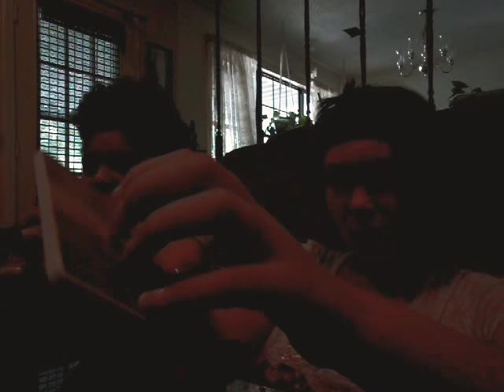H̸̢̬͖̥̋̎̃ͤ̈̿ͨ͡͡ͅa̴̶̧͙̤͝hͪ̋ͬ̓ͮ͘҉͏҉̨̢ạ̪͈͙̤̳͑̑̊͂͢͟h̙͇͍̜̋͞҉̛͞҉̶å̡̧̹̭̺̜͘͟͢͠ ̵̰̲̣̜̽͑͡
H͙̟͎͓̣̤͇͑̄ͫͦ̇̚͢͏̢a͙̣͖̬ͭ͑̉ ̵̴̧̛̛̤͐̐̅͗͘͝l̶̼͎̤̫̉͑̓͘͘͟͡͠ͅo̹͍̳̓̔̈́ͦo̹̹̖͡k̨̨̧̰̼̝̎̎͌͗͊̕҉ ̘̭̻͚͇̉̀ͦͦͬ̆ͅa̧̾́͏̴̧͠t̵̢̛͖͓̰̬̗̔̂ͨ̒̔ͣ͘͜ ̷̨̺̲̖̍t̷̗̫̱ͧ́͜͝ḩ̸̰͍̦̩̮̥̕҉ē̤̮͚͓͓ ̧̳̳̲͙͈͎̜ͯͧ͐́ͧ͌̌͞҉̛̕a͈͙̭̓̾̎ͥ͆̈́̈́́s̶̛̰ͣ̅͜m͇̤r̵̢͚͎̲̭͆ͩ̚҉̵̶̨͘ ̴̀͑̓ţ̵̛̦̼͡͡ḥ̛͇ͯ̿̇́͏e̴̴̻̪̩ͧ̅͟ͅy̛̪̬̮̩ͥ̈̉̋͊́ ̩͔͉̭̪͙̜̈͗̈̎́͘m̵̛̮͖͚̲̣̠͛́͟͝͡͠à̷̵̧̰̺̼̬͙͋͟͟͡ḑ̛̠͋̏͐͂ͯ͘e̵̞͕͍̐̽ͮ̽̂!͔̘̊̾̈́ͫ̌ ̵̷̨̉̍ͨͫͧͩ҉̷A̶̛̖͕̙̺̤͆̈̒̃͡n̛̤̠̗̞̝̝̑ͥͩ̇̇҉͘͟͡͏y̢̫͇̣͉̰̞̓̍ő̜͊n̞̓ͫ̐ͯ̽́͜͝ě̵̻̼̹̠̪̣̃ͣͥͫͩ́͘ͅ ̘̀̂̉҉ẃ̴̡̠̦̀͠͠ͅ͏̶a̛̯̱̜̰̣͎ͪ͊̊ͯͯ̿ͯ̀͘̕͟͟͝ṇ̝̫͂̆ṅ̶͕͈̒̔̌̀̕̕͜͟a̵̛̛̐ͫ ̷̣̞̇͌̽̅͌́́͢͟͜tͮ͛͘ŗ̵̻̖̗̮̅̍̾̑̔ͥ̈y̧̧̠͚͔̺̗̖̙̽͊͐̊͋ ͍̞̞ͨͬ̆̐̓͗a̶̴̢̨͈͕̭͊ͧͯ̌͑́҉n̞ͬ͠ḍ̸͈̥̳̰̗͍̆ͫͮ̏̐̀́́͠ ̴̴̘̭͢s̸̮̱̻̹͒ţ͚ͣ̿͌o̶̡̘̭͉̦̞̠͇̿̃̍̇ͪ͂͟p̸̧̡̤̥̫̘̗͉̻ͭ́͝͠͞ ̨̣̱ͧ̃̕͟ͅm̸̨̪͂ͦ̓͜ě̢̛̩̠̆ͩ̊̇́͘͘͜ ̷̸̶̱̬͓͖͇̻b̤ͥ͆͂̉̄̄͠ȩ̤̙̪͇̙͈̱͗̋͗͒͞f̷̶̴͎̤̠̱̾ͨͦ̿ͦ͆̄͜͝ͅo̸̶̵̵̡̹̪̗͙̣̱ͬ̈́ͫ̌̎͋̚̕͟r̜̥̲̺̮͌͊e̴̛̫̻͔̔̀͟͞ ̨̨̛̖̼̯̼͍͑ͦ́́̚̚͘I̞͊̄̍́̽͋́͘͝҉̵̀ ͓͔̣̟̺ͣ̽̀͘͜͟͝h̳͑́͆̎ư̵͉̞̭̖̺͔ͧ̂͐ͤ̚͢͡͠͠͡r̴̭̻̹͕̻͒ͬͪ̔̀ţ̷̫̝ͩ͒͛̄ͮ̔͟͠ ̴̢̛̆̐͟t̴͚̳͕ͫ̂̔͛̈̋͝h̴̨̡̛̊̋͞e̶̛͓̟ͨ̀̇m̨̪̗̖̱͇͗ͭ̔҉̨̛͘ ͙͚ͩ̅ͨ ̛̜͚͔͇̼͖͇͛̅̆̆̄ͧ҉͘͜͠͝